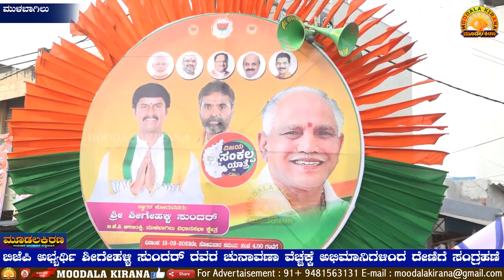Mulbagal-Moodalakirana-BJPಅಭ್ಯರ್ಥಿ ಶೀಗೇಹಳ್ಳಿ ಸುಂದರ್ ರವರಚುನಾವಣಾ ವೆಚ್ಚಕ್ಕೆ ಅಭಿಮಾನಿಗಳಿಂದದೇಣಿಗೆ ಸಂಗ್ರಹಣೆ